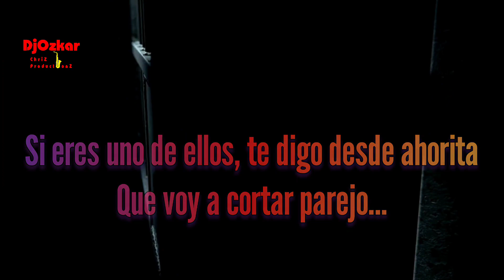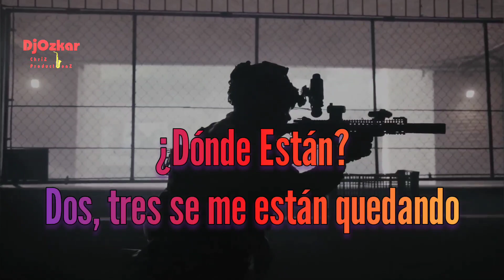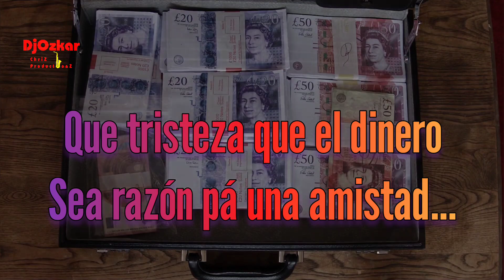BANDA MS ¿Dónde Están? (Video Letra) ❌tra ⭕ficial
Apoyen a "Banda MS" en todas sus plataformas digitales